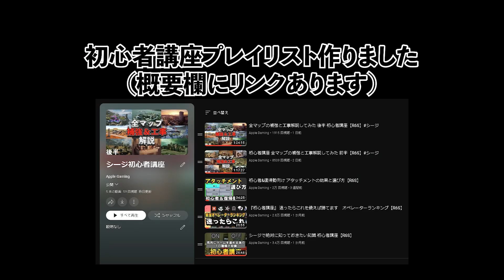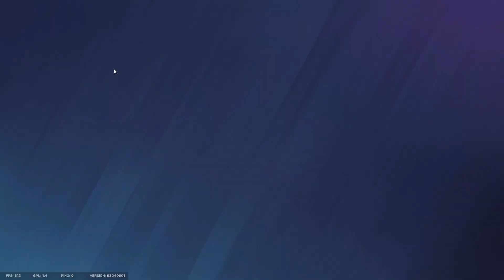建築プロの鉄壁守り 【R6S】シージ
・父背コラボPC
・父背推奨モニター

(過去配信アーカイブ・限定DISCORD、スタンプ、バッチが使用可能になります)

マウスパッド Razer Atlas
イヤホン Razer Moray
オーディオアンプ Sound BlasterX G6